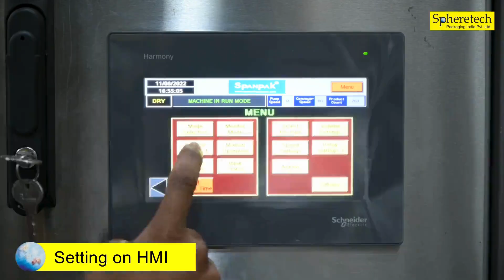Oil Filling & Packing Machine | Volumetric Filling Machine | Spheretech packaging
Welcome to Spheretech Packaging India Pvt. Ltd. channel,

About Us :

Incorporated in 2003,
Spheretech Packaging India Pvt. Ltd. are manufacturer, supplier, trader, and exporter of Liquid Packaging Machines catering to the dairy, water, oil, liquid food, and beverage industries.

First company in India to introduce true volume setting concept on PLC panel for liquid filling machines suitable for oil Industries.